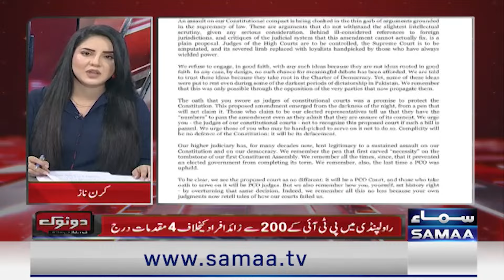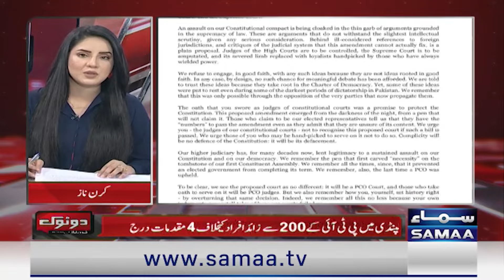Will respond to every bullet, Gandapur after PTI-police clashes | Kiran Naz Analysis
Will respond to every bullet, baton, says KP CM Gandapur after PTI-police clashes